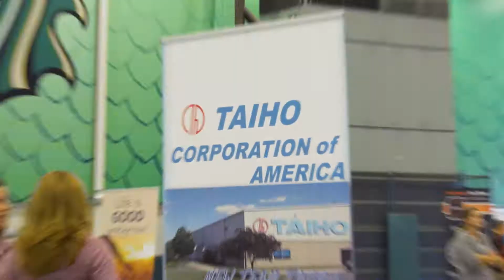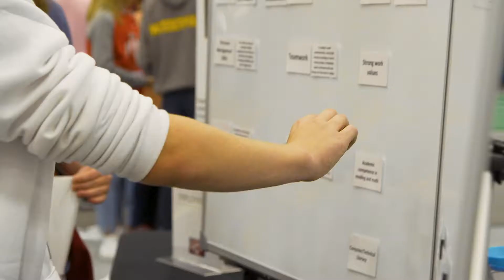2017 Seneca County Manufacturing Showcase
On October 13, 2017 more than 800 students from Seneca County schools participated in the Manufacturing Showcase at the Heminger Center on Tiffin University's campus.

Video by: Dead Shark Productions